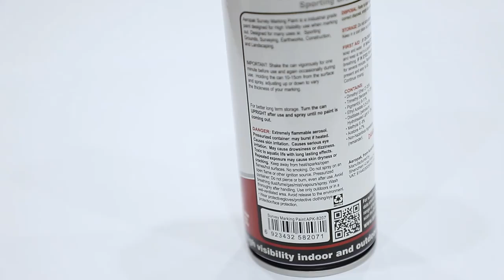How to use Aeropak survey marking paint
Aeropak Survey Marking Paint is an industrial-grade paint designed for High Visibility use when marking out. Designed for many uses, ie: Surveying, Earthworks, Construction Landscaping, and Sporting Grounds.